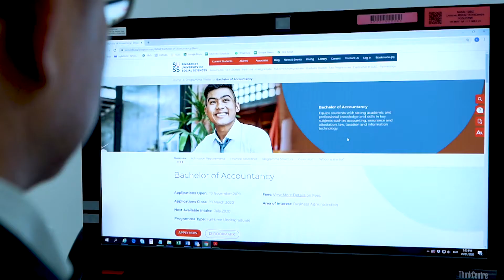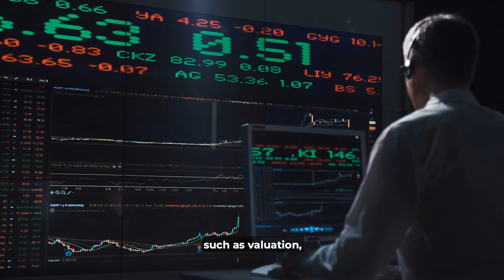Accountancy Degree Programme by Associate Professor Ng Kai Teck | SUSS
As business models change and grow in complexity, so must accounting, in order to maintain its relevance. Learn more about the constantly evolving discipline from Associate Professor Ng Kai Teck, Head, SUSS Accountancy programme, in this video.

Make your mark for the greater good. Apply for the Bachelor of Accountancy full-time degree programme or pursue the Accountancy Degree programme part-time